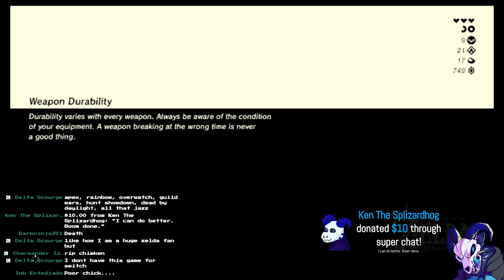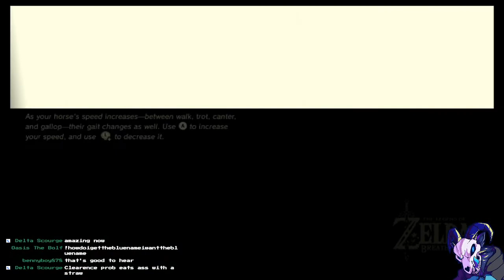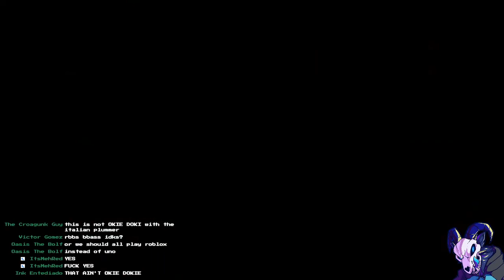Breath of the Wild Chill Stream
Come and chill while we play breath of the wild!

Here are the commands you can use in the chat:

Rules of the Stream ► !rules
Want to be a Moderator? ► !mod
My Setup ► !kit
Switch Friend Code ► !fc
Discord Server ► !discord
What time is it? ► !time
Want to join the game? ► !join
Ask 8 ball a question ►!8ball